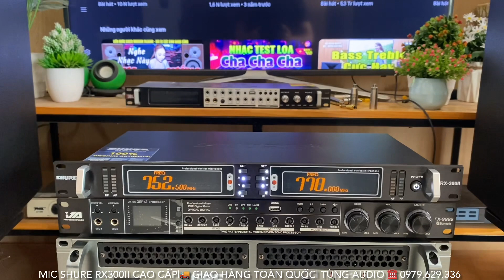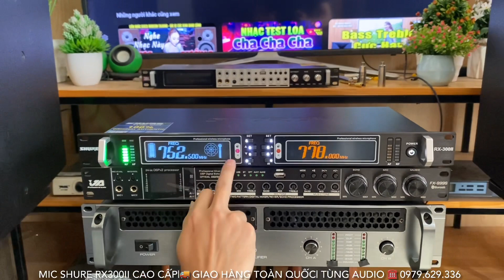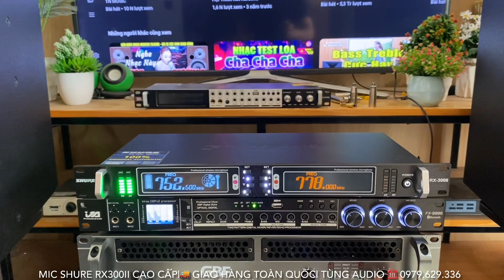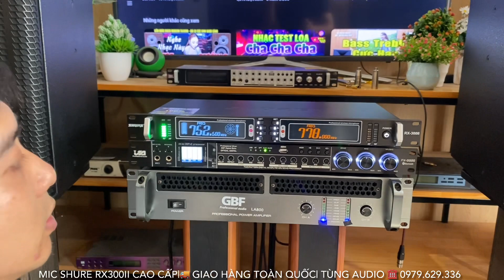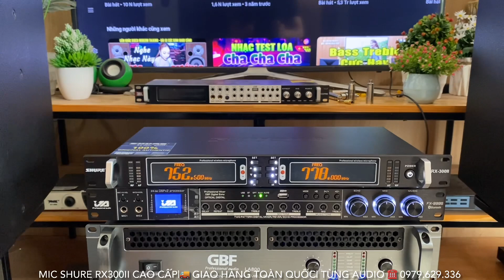Cực Hót Cực Cháy Với Mic Shure RX300II Cao Cập, Rất Chuyên Nghiệp Giá Chưa Đến 3Triệu ☎️0979.629.336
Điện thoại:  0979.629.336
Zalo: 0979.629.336